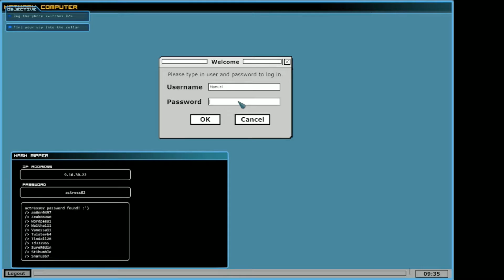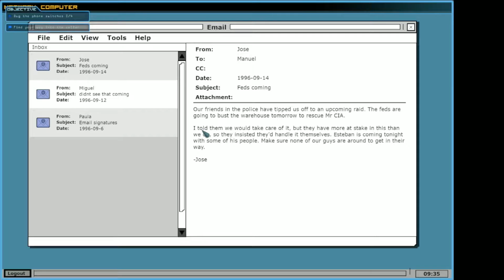Clandestine Pt 3: Getting Serious - The NCBacklog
What's on your screen?

Support game developers! ESPECIALLY indie devs!!

THE NERDYCHINESEBACKLOG
Produced by Hans Qu
Starring NerdyChineseBoy, Apsire, ZachFrost
Edited by Hans Qu

The NerdyChineseBacklog is a series produced just as much for our benefit as yours. I will NEVER put ads on an episode of the NCBacklog. Be aware that any ads on an episode of the NCBacklog are NOT supporting us, the creators, in ANY way, shape, or form.